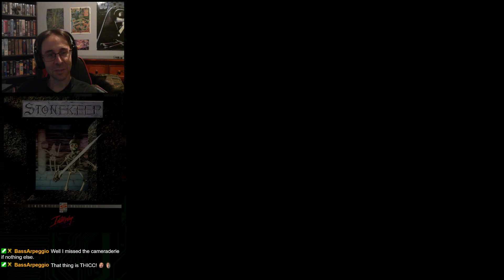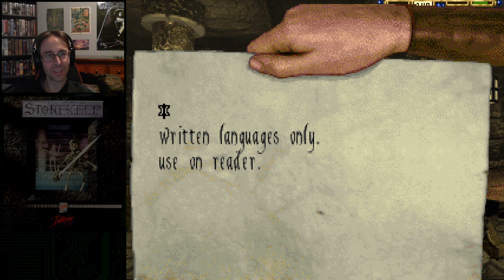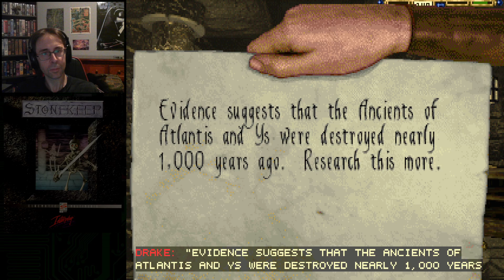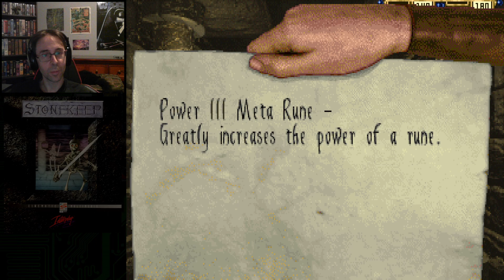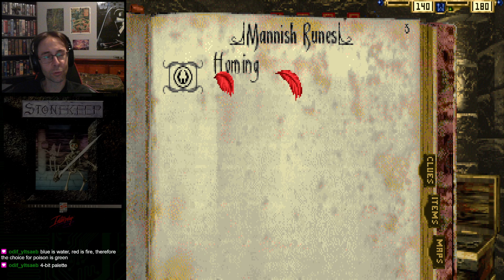Stonekeep | 1995 Interplay | First-Play | 8